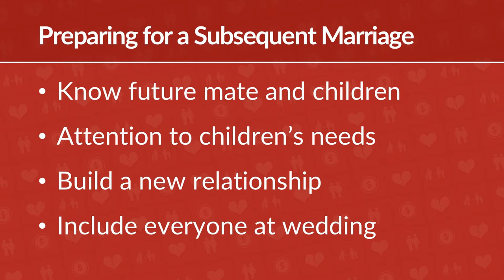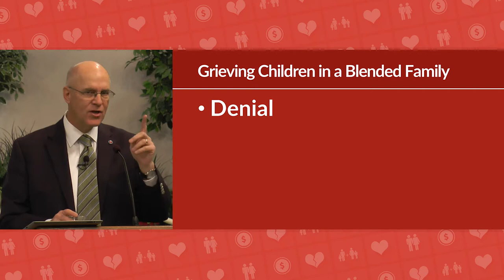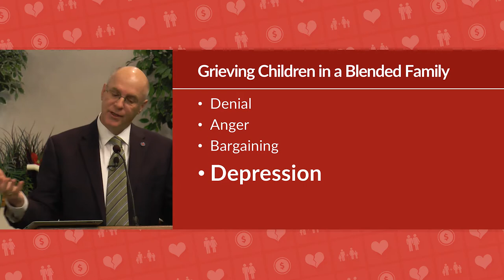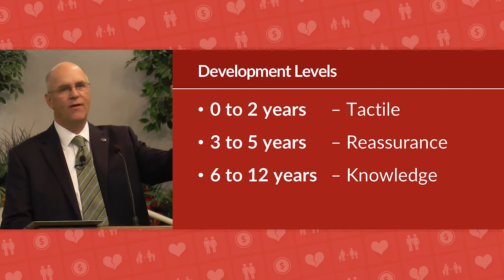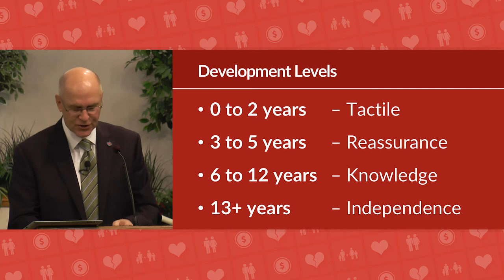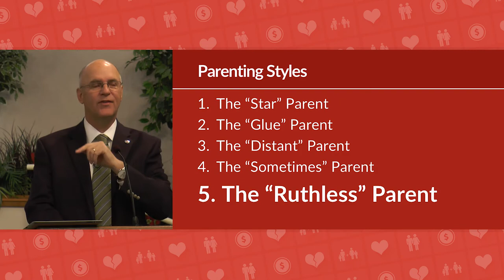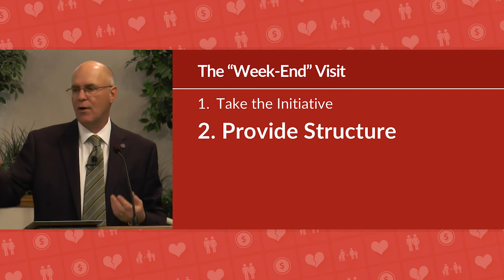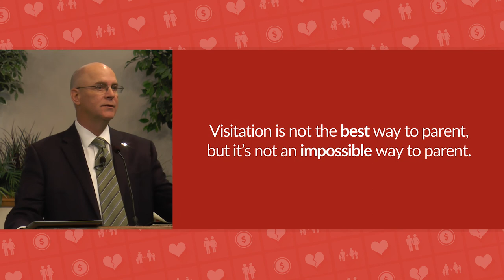Help with Step-Parenting – Blended Families: Part 2 – Mike Mazzalongo | BibleTalk.tv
This lesson examines the day to day challenges of raising children in a blended family environment.